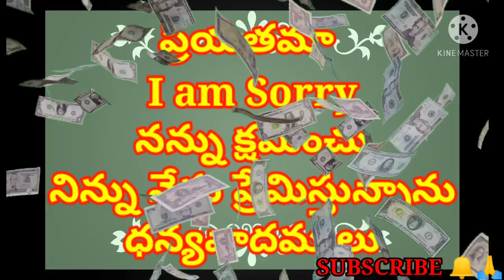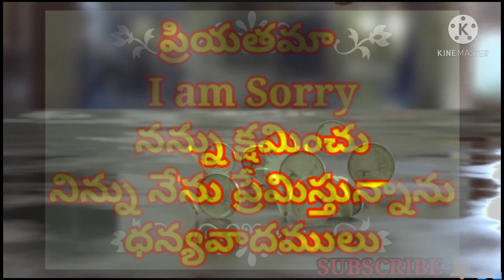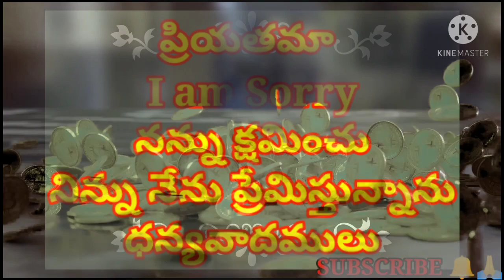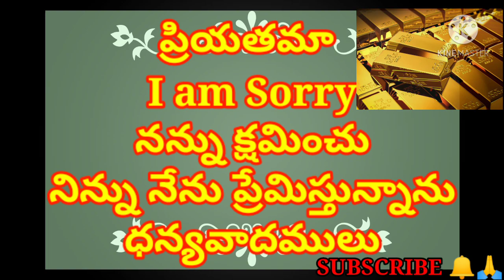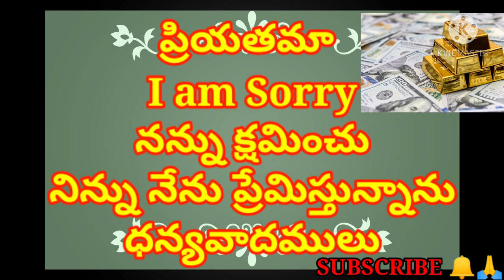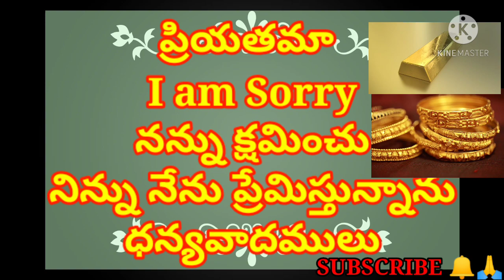10min HO'OPONOPONO technique శుద్ధ తెలుగులో మొదటిసారి యూట్యూబ్ లో Vakulakka #84